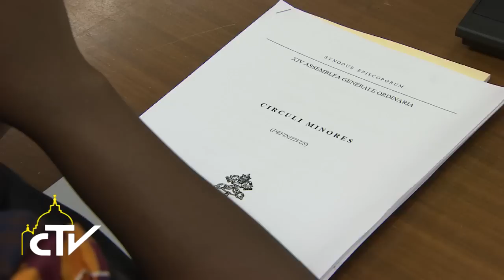Relazioni Circoli minori, 09.10.2015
Sinodo: più speranza e fiducia alle famiglie

Presentate in Sala Stampa Vaticana le relazioni dei Circoli minori del Sinodo, sulla prima parte dell’Instrumentum laboris.